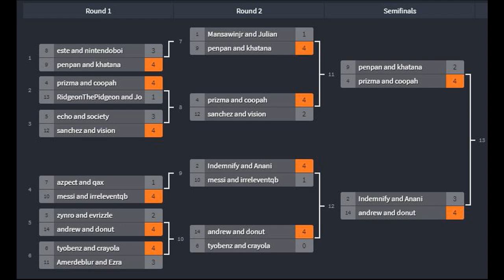I Hosted a 2v2 Tournament to find the BEST Nintendo Duo!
I host tournaments every week on Twitch!